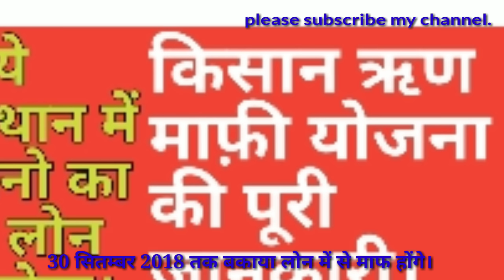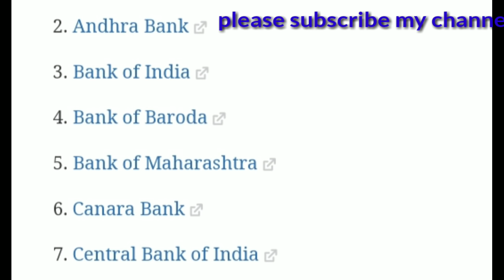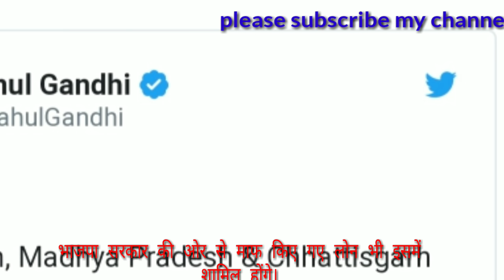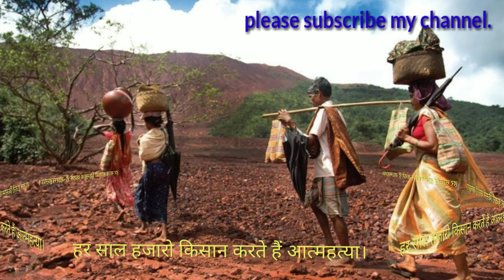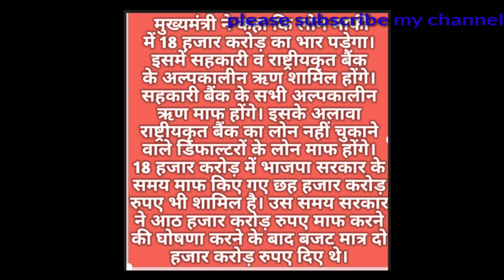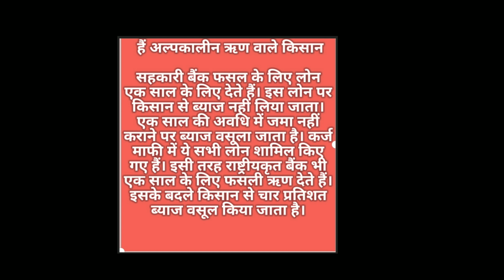लोन माफी योजना की शर्तें। loan waiver: term and condition kcc loan waiver ashok rajasthan loan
JAIPUR: The Congress government in Rajasthan has announced loan waiver for farmers - a key election promise of the party that has helped to come to power in the three heartland states in the recent round of assembly elections. In Madhya Pradesh and Chhattisgarh, Chief Ministers Kamal Nath and Bhupesh Baghel have signed off on the waiver hours after taking oath on Monday.
In Rajasthan, the Ashok Gehlot-led government had sought 10 days to announce the waiver, but managed to do it before the week is out.

Under the scheme, loans upto Rs. 2 lakh will be waived, news agency ANI reported. It would involve a extra expenditure of Rs. 18,000 crore for the state exchequer.

It also comes two days after a cellphone video of Rahul Gandhi was widely circulated on Twitter. Asked about loan waivers outside parliament, the Congress chief is seen saying "Dekha aapne? Aapne dekha? Shuru ho gaya na kaam? (You see? Haven't we started work?)". Then grinning broadly, he walks in.
मध्यप्रदेश, छत्तीसगढ़ के बाद अब राजस्थान (Rajasthan loan waiver) की कांग्रेस सरकार ने भी कर्जमाफी की घोषणा की है. राजस्थान में 2 लाख रुपये तक के कर्ज माफ किए जाएंगे.: Hours after Rajasthan Chief Minister Ashok Gehlot assumed charge, the state government on Wednesday announced farm loan waiver for loans up to Rs 2 lakh. The state government will bear a burden of Rs 18,000 crore. WIth this, Rajasthan becomes the third state after Madhya Pradesh and Chhattisgarh which have announced loan waivers for farmers.

The Congress had made the promise to write off the loans of farmers in the manifesto. The total loan is estimated to be Rs 1 lakh crore.

Notably, the Congress had made farm loan waiver a major electoral issue in the recent Assembly Elections in which it snatched power from the BJP in Rajasthan, Madhya Pradesh, and Chhattisgarh.

Not only this, Congress has been targeting the BJP-led central government over the issue of farm distress. Congress president Rahul Gandhi had on Tuesday said that he will not let Prime Minister Narendra Modi sleep until all farms loans have been waived.

The newly-formed Congress governments in Madhya Pradesh and Chhattisgarh had announced farm loan waiver within hours of taking charge.

Rajasthan CM Ashok Gehlot took charge of his office at the secretariat in Jaipur earlier today. Before entering into his office, Gehlot first offered his prayers at the temple situated inside the secretariat complex and then offered floral tributes to the statue of Mahatma Gandhi.